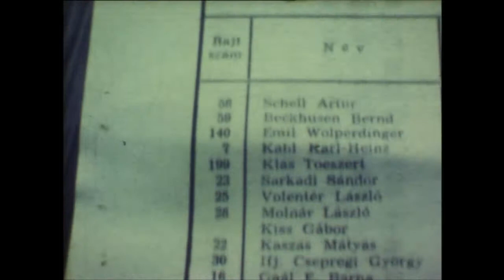Ribizsar Mihály 1981 - Motorcsónak versenyző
A filmet készítette Péter László - Szeged

Felvétel 1981-ből, Ribizsár Mihállyal, többszörös nyertes nemzetközi motorcsónak versenyzővel.